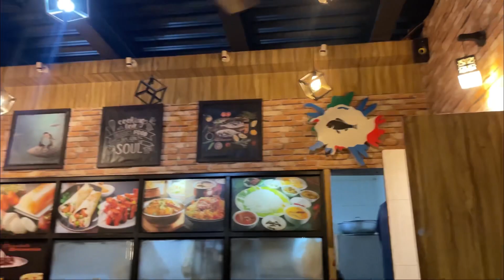Good Dinner at Brims Kitchen Bengaluru